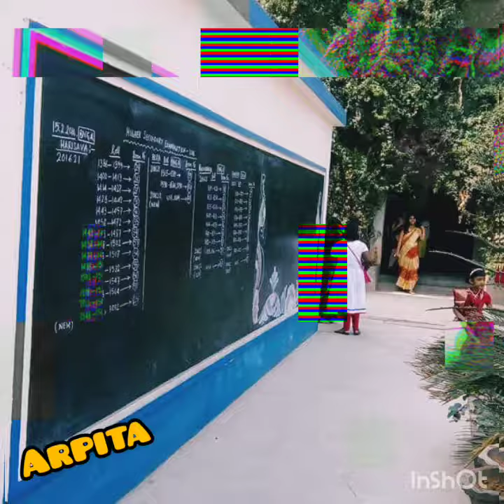BURDWAB BIDYARTHI BHAVAB GIRL'S HIGH SCHOOL 💙